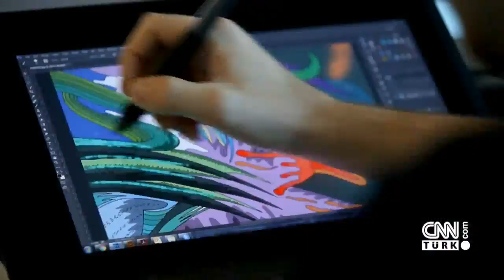Parametre 23.01.2019 Çarşamba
Mine Uzun ile Parametre’ye Hakan Çelik, Ercan Gürses, Murat Çelik, Dicle Canova, Serkan Demirtaş da yorumlarıyla katılıyor. Programda ekonomiden siyasete gündemdeki tüm konular ele alınıp, detaylar objektif yorumlarla aktarılıyor.